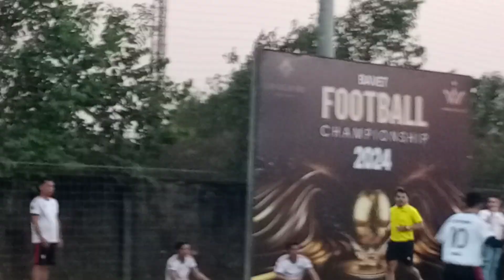⚽ការប្រកួតវគ្គទី៣ ឈានទៅវគ្គផ្តាច់ព្រ័ត្រនៅថ្ងៃទី២៨ ស្តេចនាគ និង ហ្គេមមិញវីនវីន⚽